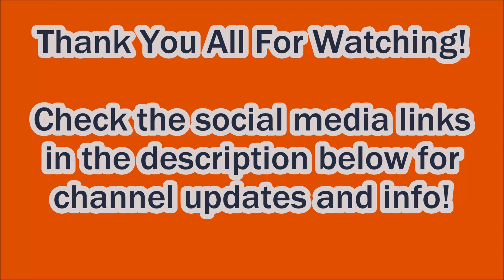War Thunder - "Oh Bring Us Some MiGgy Pudding"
Ah, Japan highest tier tanks. Every time.